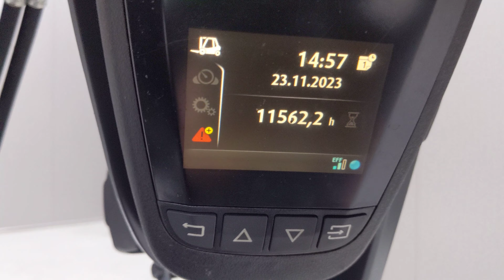48158 - LINDE H 20 T-01 - LPG